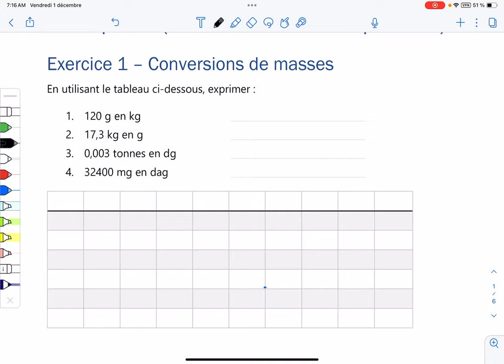Exercices pour s'entrainer sur la masse volumique, en particuliers avec des conversions d'unités.